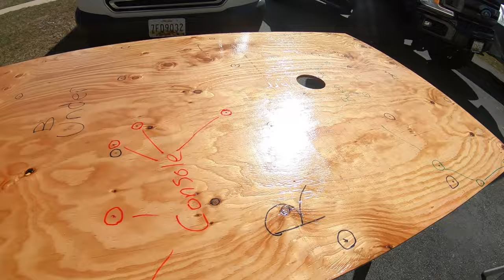Is Fiberglass Resin Really The BEST Wood Sealant For Boats???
In this video, we thoroughly explore the question: "Is Fiberglass Resin really the BEST Wood Sealant for Boats?" We dive deep into the topic, examining the effectiveness, benefits, and drawbacks of using Fiberglass Resin as a wood sealant for boats.  We explore the overall protection provided by Fiberglass Resin when applied to wooden surfaces on boats. Throughout this video, we aim to provide you with valuable insights enabling you to make an informed decision when choosing the ideal wood sealant for your boat. We discuss the application process, necessary precautions, and additional considerations for using Fiberglass Resin effectively. Not only will we examine the benefits of using Fiberglass Resin, but we will also address its limitations and any potential drawbacks to provide you with a well-rounded understanding of this specific wood sealant. Our goal is to help you make the best decision for preserving and protecting the wooden elements of your beloved boat.  Don't miss out on this insightful video that can potentially save you both time and money on your boat maintenance journey! We value your feedback and look forward to engaging with our amazing community of boating enthusiasts!  So, buckle up and embark on this educational journey with us!

Send us stuff to:
Bass Brothers Fishing DMV